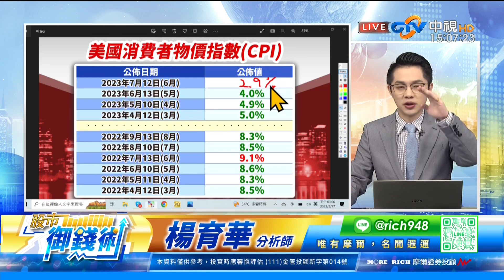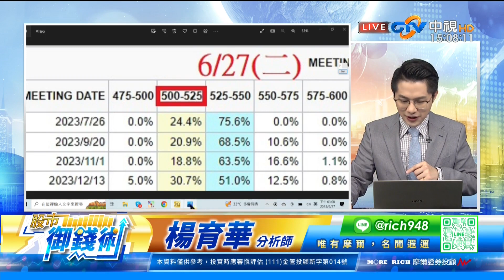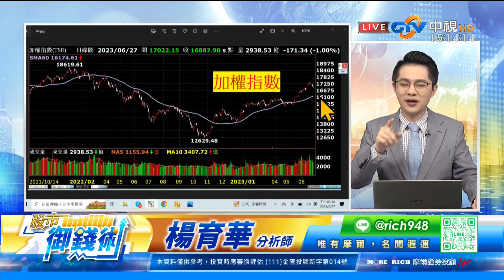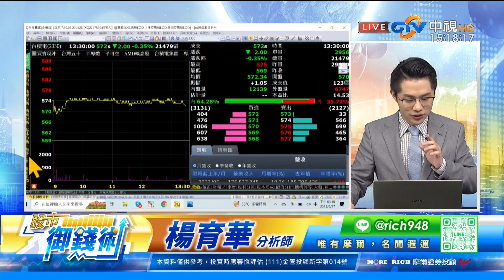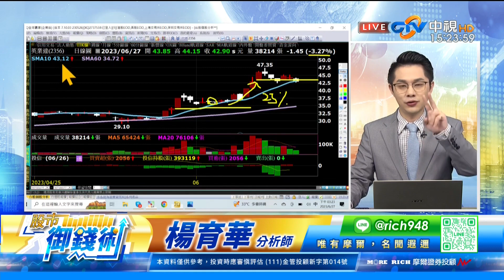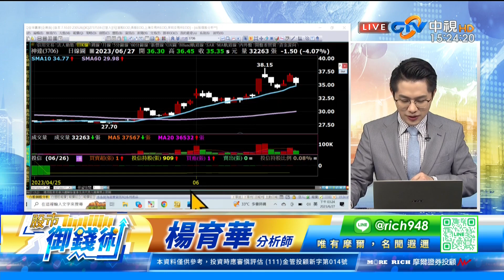中視【股市御錢術】20230627 楊育華：端午過後 2天跌314點 台股要崩盤了嗎？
主講人：楊育華(摩爾證券投顧 分析師)